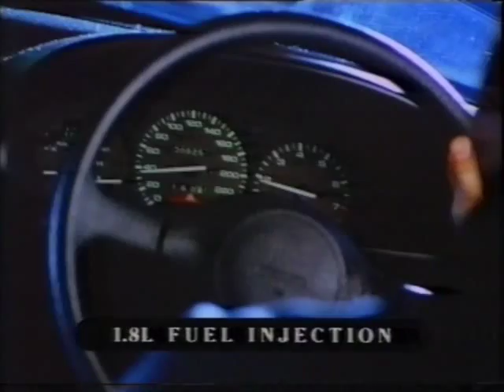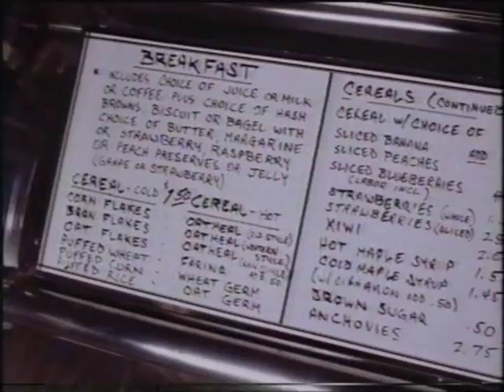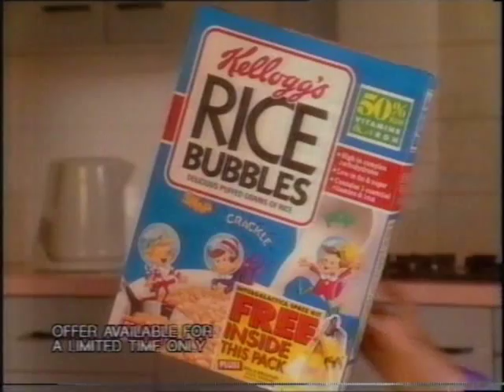Channel Nine - Commercials and Pesentation (19th April 1992)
I've just acquired about a dozen tapes (No regionals, but still amazing) and I'll try to upload the relevant material throughout the week.

Recorded off Channel Nine Sydney on Easter Sunday 1992.

00:00 Yakka
00:30 Planters
01:00 Telecom
01:29 Northwest Airlines
01:59 St. George
02:29 Mazda 323
02:59 Kmart
03:29 Telecom
04:29 Rice Bubbles
04:44 Target
04:59 A Current Affair Promo
05:28 Lowes (I had no idea this series of ads was this old)
05:59 Advanced Hair
06:29 Puma (TURN-IT-ON!!)
05:59 Yellow Pages B.I.D.
06:29 Harvey Norman
07:59 Stand By Me Promo